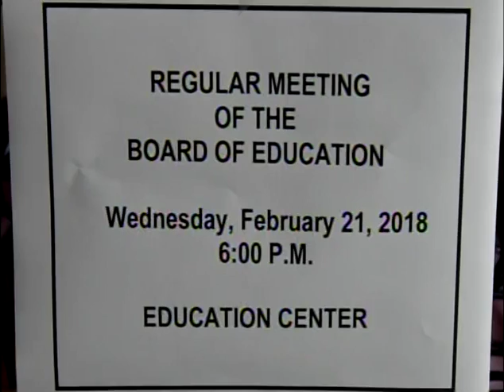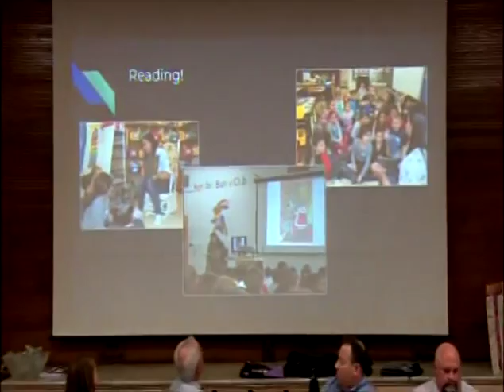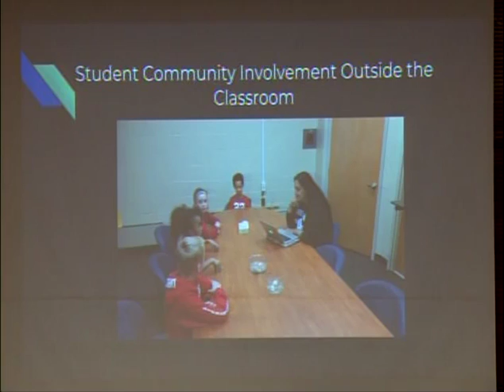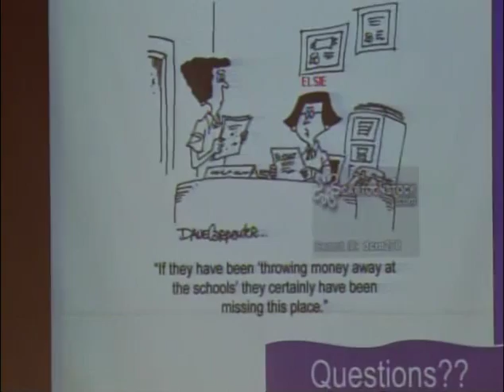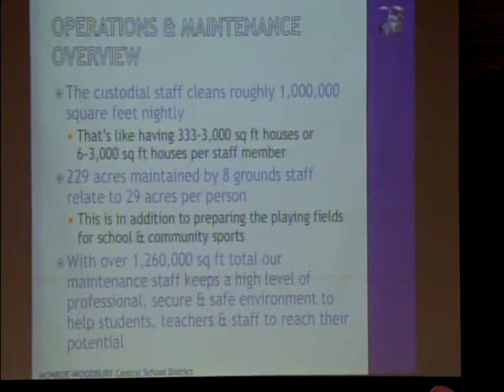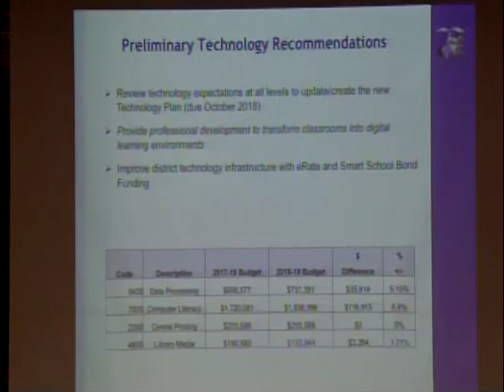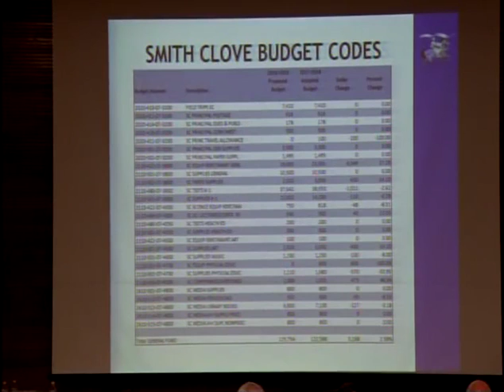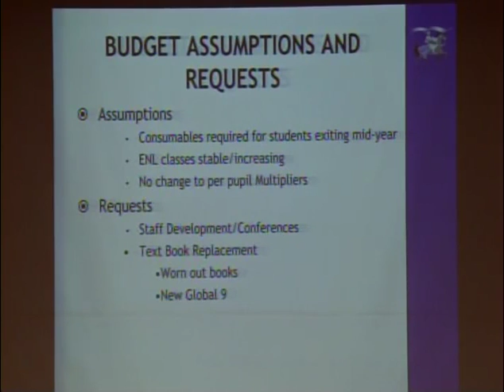2017-18 Board of Education Meeting - February 21